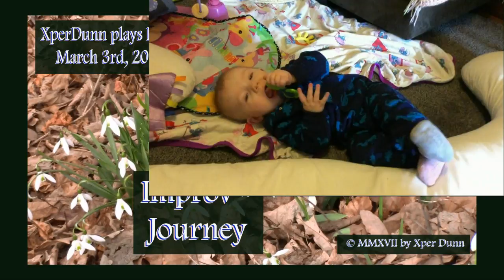Improv - Journey (2017Mar03)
Improv - Journey